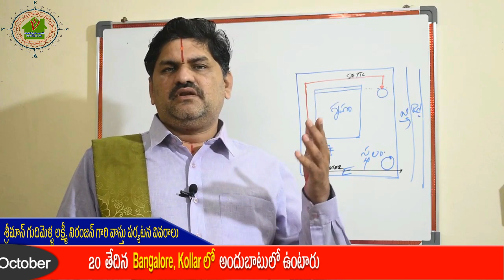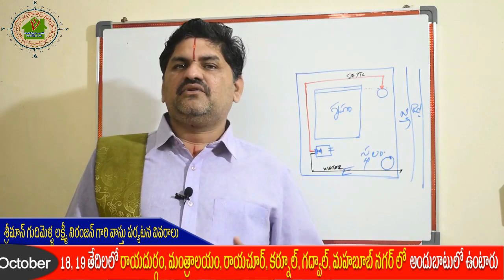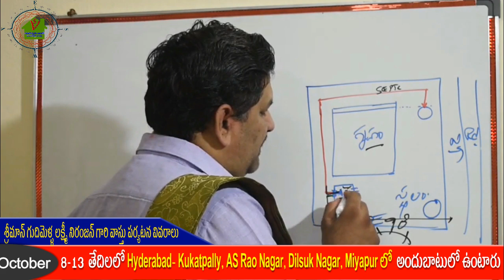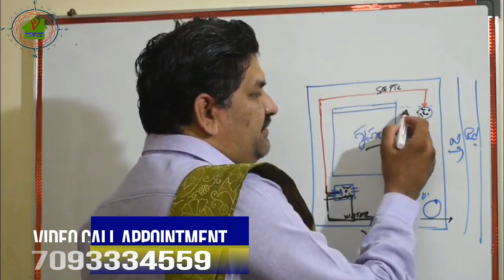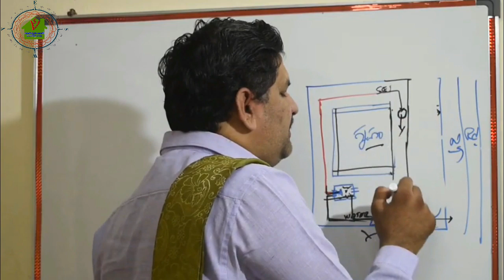SV-1018 ఆగ్నేయంలో బాత్రూమ్ ఉంటే సెప్టిక్ ట్యాంక్ ఎక్కడ ఉండాలి| Septic Tank Vastu | Bathroom Position